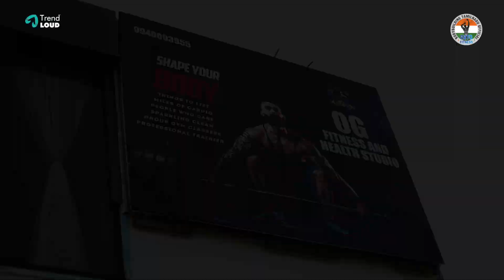Body Transformations and Dedication || An Inspiring Story Behind a Body Builder || BBTO FITNESS